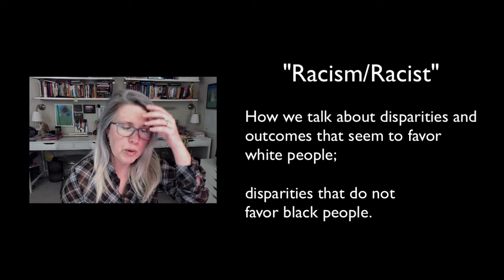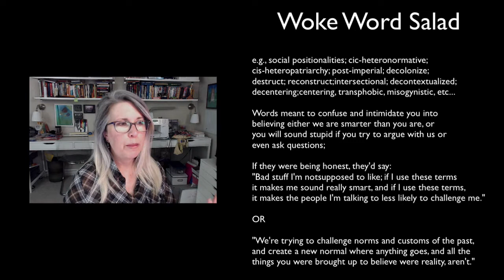Woketionary Words: What the Woke Really Mean by "White Supremacy" and "Racism"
Have you noticed the term "white supremacy" popping up all over the place, used to describe things that have never before been linked with it? Have you wondered if the definition of the term changed while you were sleeping, and you didn't get the memo? What about "racism?" Same story?

Yeah, well, the words still mean what they mean -- the woke are counting on it because their use of these terms would only have the desired effect of rendering you terrified of being added to some list, or canceled if they did -- but that's not the *meaning* behind their use.

Likewise the "Woke Word Salad" of arcane terms they use constantly (in multiples, always) in communication about things you need to understand like your child's suddenly-changing curriculum. These terms aren't supposed to be "understood" in the literal sense, quite the opposite in fact.

In this video, I give it to you straight: what they'd say if they were being honest, and speaking to be understood, rather than to intimidate, bully, and confuse.

For much more thoroughly researched definitions, be sure to check out @newdiscourses

Minds: @insomnochick